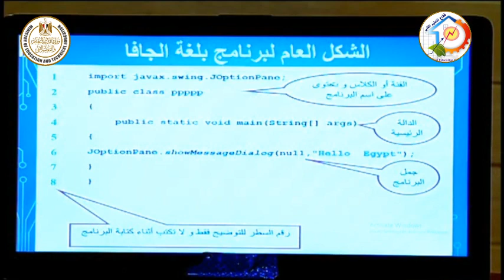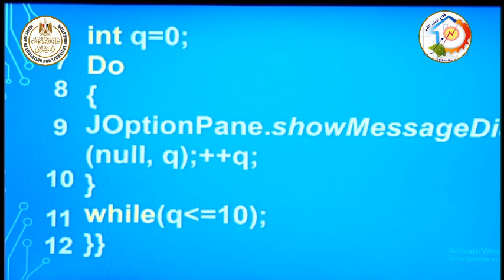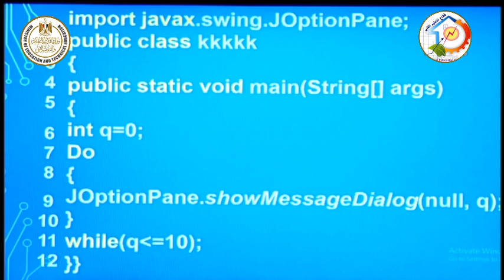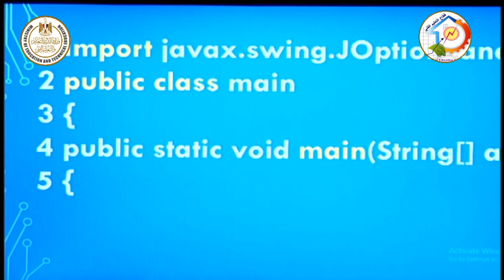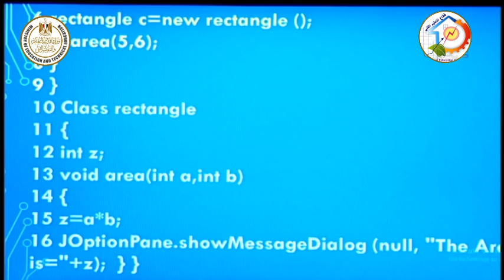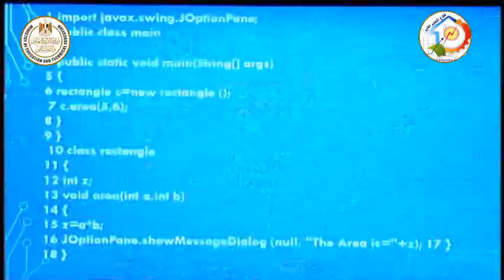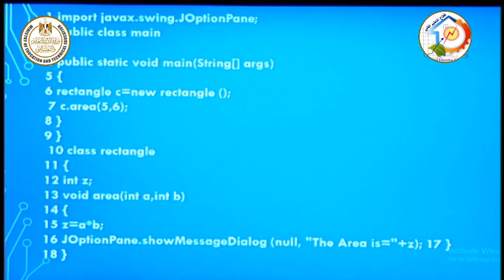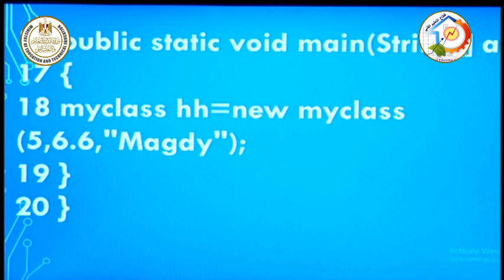الصف الثالث صناعى - حاسبات - حساب البرامج باستخدام الجافا - أ حاتم محمد